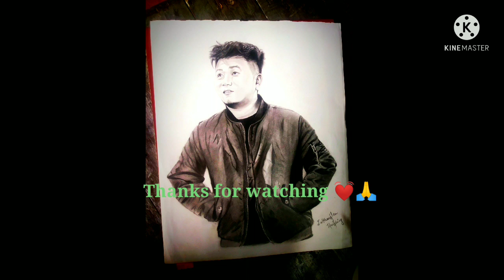kuki famous mukbang @Ziru Thangjalam ✏️ pencil art/LTL Hangshing/k.twikun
bro.. Ziru ngaisang najalla kajo kham kham kahin jih ahe. Machal jing henlng khangtou jing tahen! our bro Ziru 😌💓